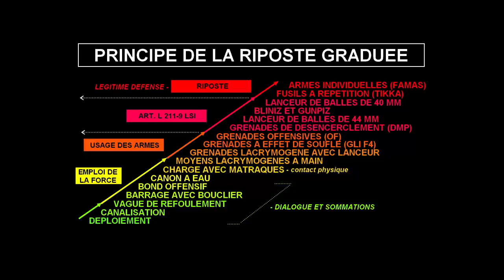Le maintien de l'ordre : ultra-violence institutionnelle, ce qu'ils ne disent pas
Quelques questions insolentes posées aux forces de l'ordre et des images de leurs manières de faire, du mépris et de la violence qui les anime. Au delà des forces classiques, il y a ces étranges milices casquées qui ne disent pas leur nom...

Une vidéo du collectif Désarmons-les!